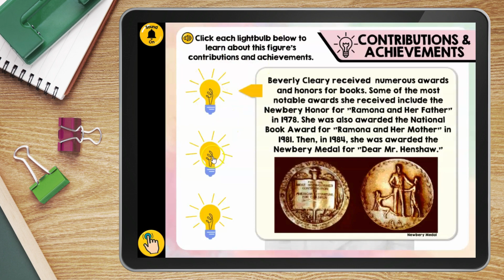Biography Series: Beverly Cleary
Beverly Cleary (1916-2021) was an iconic American author, celebrated for her timeless contributions to children's literature.  Cleary's writing skillfully addressed the everyday challenges and joys of childhood, making her novels resonate with readers around the world. Throughout her prolific career, she received numerous accolades, including the Newbery Medal for "Dear Mr. Henshaw" and the National Medal of Arts. Beverly Cleary's enduring legacy lies in her ability to capture the universal essence of growing up, fostering a love for reading that transcends generations.  In this Mini-Biography LINKtivity on Beverly Cleary, students will learn about Cleary's literary accomplishments and her impact on young readers around the world.